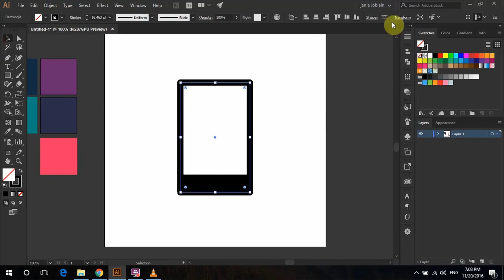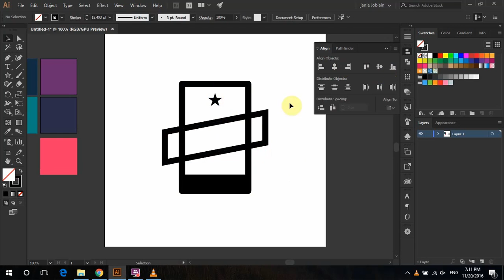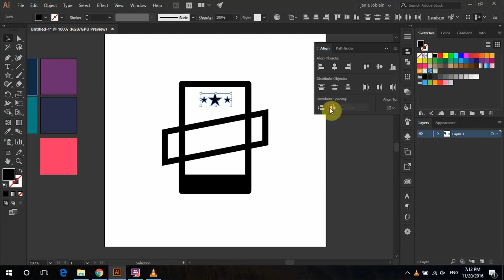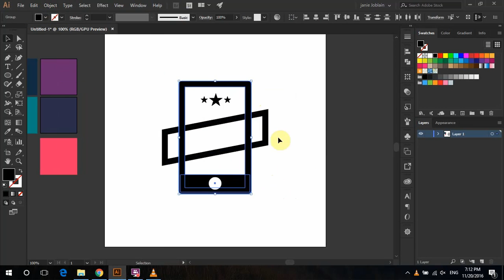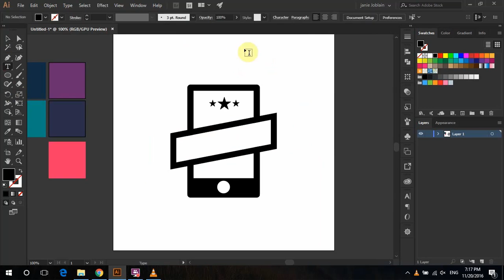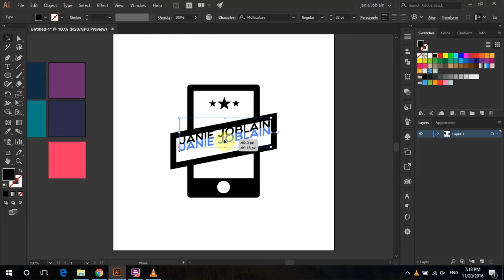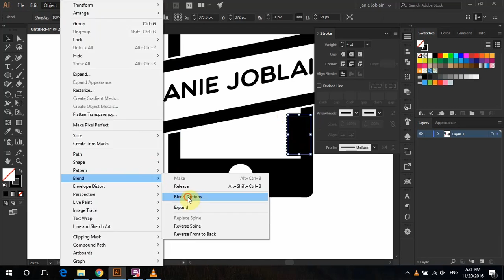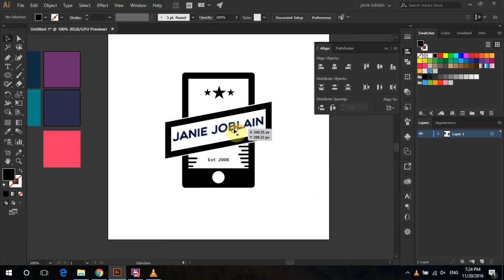Adobe Illustrator Logo Design Mobile Logo